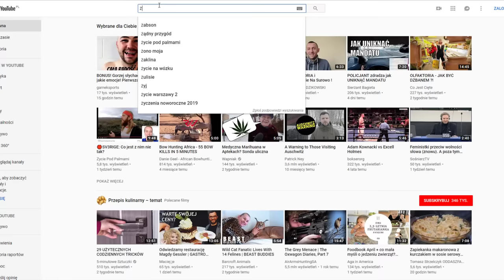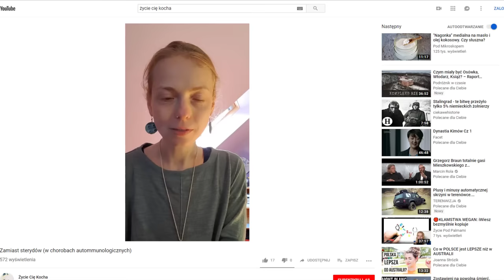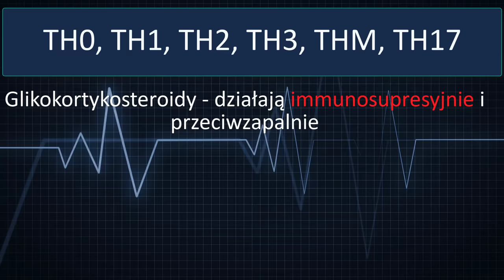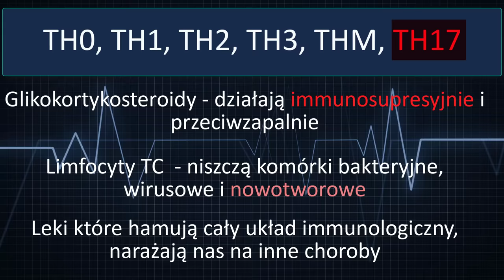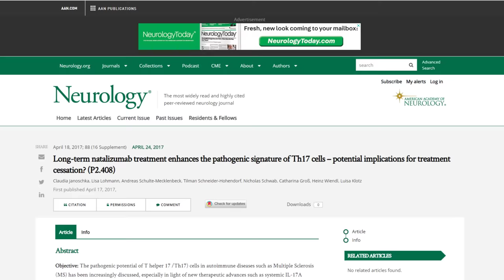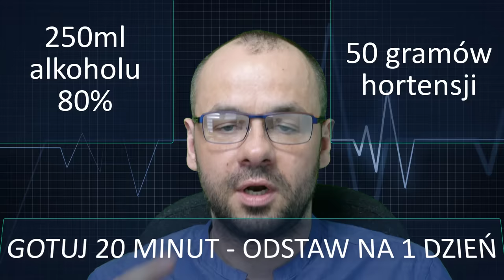Czy można zatrzymać chorobę autoimmunologiczną w 2 dni?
Parasitol Res. 2004 Oct
Cytokine and antibody production during the course of resolution in Plasmodium yoelii 17XL-infected BALB/c mice treated with febrifugine and isofebrifugine mixture from leaves of Hydrangea macrophylla var. Otaksa. Ishih A, Nagata T, Kobayashi F, Miyase T, Terada M.
J Investig Dermatol Symp Proc. 2003 Jun
A potential suppressor of TGF-beta delays catagen progression in hair follicles. Tsuji Y, Denda S, Soma T, Raftery L, Momoi T, Hibino T.
Antimicrob Agents Chemother. Mar 2005
Antimalarial Activities and Therapeutic Properties of Febrifugine Analogs Suping Jiang,Qiang Zeng, Montip Gettayacamin, Anchalee Tungtaeng,Srisombat Wannaying,Apassorn Lim,Pranee Hansukjariya, Christopher O. Okunji,Shuren Zhu, Daohe Fang.
Environ Toxicol Pharmacol. 2013 Mar;35(2):311-9.
Water extract of processed Hydrangea macrophylla (Thunb.) Ser. leaf attenuates the expression of pro-inflammatory mediators by suppressing Akt-mediated NF-KB activation.
Phytomedicine. 2008 Mar;15(3):177-84.
Inhibitory effects of thunberginols A and B isolated from Hydrangeae Dulcis Folium on mRNA expression of cytokines and on activation of activator protein-1 in RBL-2H3 cells. Matsuda H, Wang Q, Matsuhira K, Nakamura S, Yuan D, Yoshikawa M.
Eur J Immunol. 2011 Jan
Borrelia species induce inflammasome activation and IL-17 production through a caspase-1-dependent mechanism.
Oosting M, van de Veerdonk FL, Kanneganti TD, Sturm P, Verschueren I,
Berende A, van der Meer JW, Kullberg BJ, Netea MG, Joosten LA.